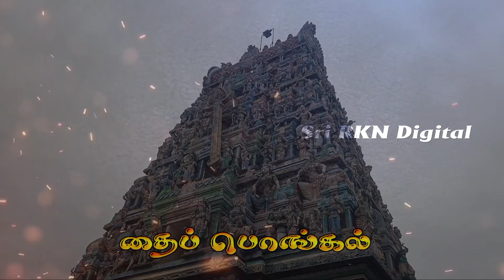T.கிருஷ்ணாபுரம் தைப்பொங்கல் || 4K Promo UHD Video || T.KRISHNAPURAM || SRI RKN DIGITAL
நமது இராஜகம்பளத்தார் மீடியா ஆனது இராஜகம்பளம் தொட்டியநாயக்கர் சமுதாயம் முன்னேற்றத்திற்காகவும், மற்றும் நாயக்கர் மன்னர்களின் வரலாற்று தகவல் மற்றும் சமுதாய செய்திகள் தெரிவிக்க உருவாக்கப்பட்டது.

இராஜகம்பள தொட்டியநாயக்கர் நெட்வொர்க்